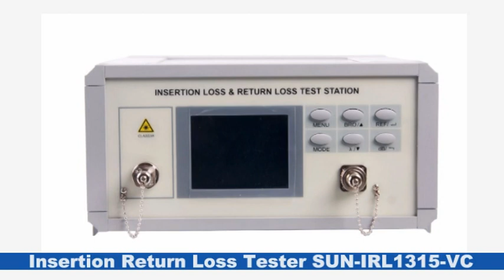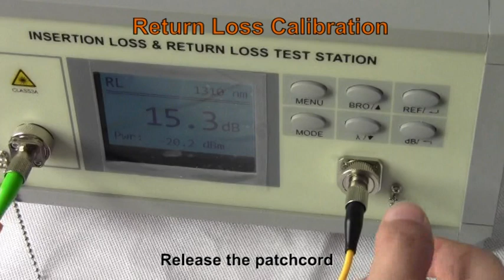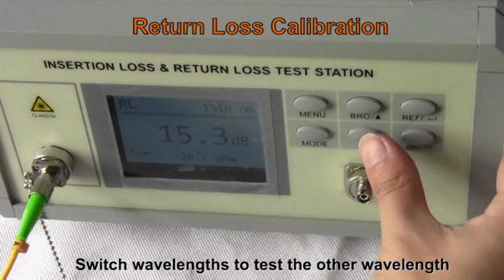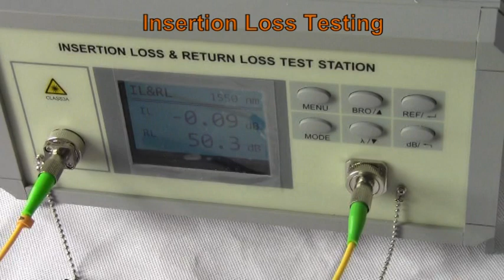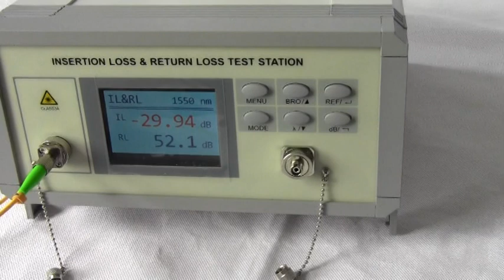How To Use Insertion Return Loss Tester SM